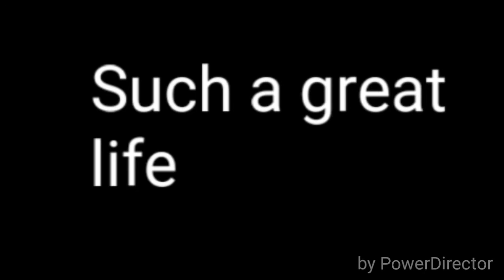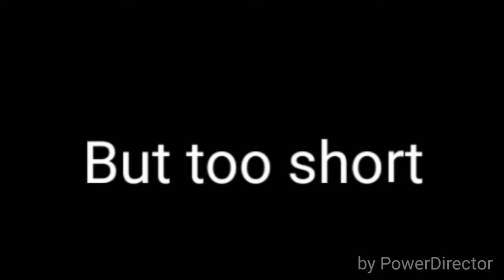R.I.P. Tuna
R.I.P. Tuna April 2015 - January 2016